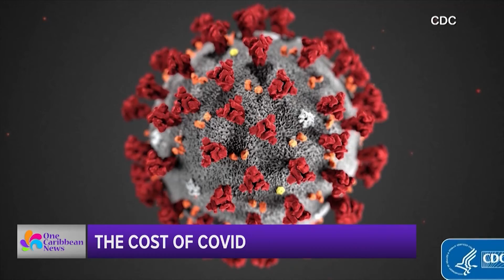Top Stories: September 27, 2021